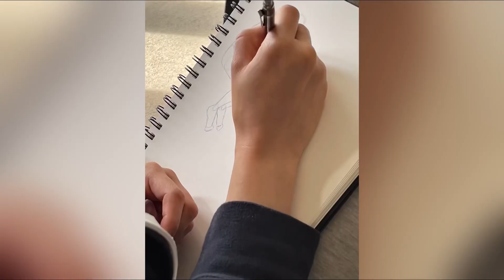✍️FULL PROCESS ✍️pencil sketch posing figure study for a shield maiden and a man reading a book🗡️🏹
✍️FULL PROCESS ✍️Quick pencil sketch ✏️posing figure study for a shield maiden and a man reading a book✏️🛡️🗡️🏹trying to study slightly more complex figure poses🏃🏻‍♀️🏃🏽‍♂️